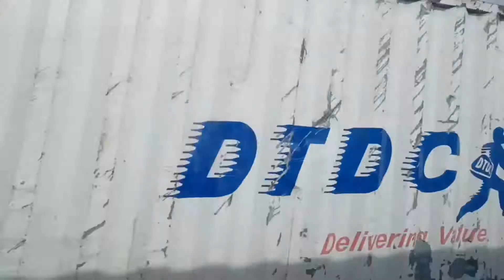journey assam to bangalore I'm very excited 😊